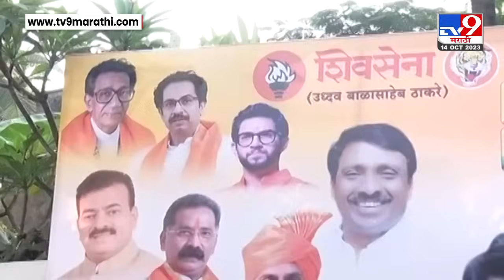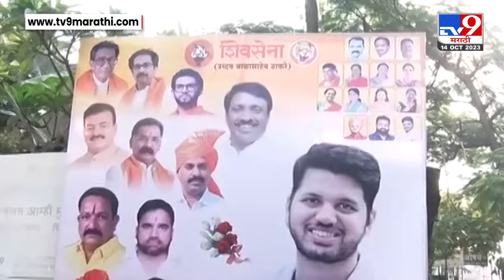Ratnagiri Varun Sardesai Banner | पदवीधर मतदार संघाची चाचणी करण्यासाठी वरूण सरदेसाई यांचा कोकण दौरा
उद्धव ठाकरे गटाचे युवा सेना सचिव वरूण सरदेसाई कोकण दौऱ्यावर
पदवीधर मतदार संघाची चाचणी करण्यासाठी वरूण सरदेसाई कोकणात
चिपळूणपासून तळ कोकणापर्यंत वरूण सरदेसाई घेणार विधानसभा मतदारसंघा नुसार बैठका
कोकण पदवीधर मतदार संघाची जबाबदारी वरूण सरदेसाई यांच्यावर
शिंदे गटाच्या बालेकिल्ल्यात वरूण सरदेसाई यांच्या स्वागताचे बॅनर

CREDIT - Political| Amar Bhingardeve /Producer| Dignath /Editor